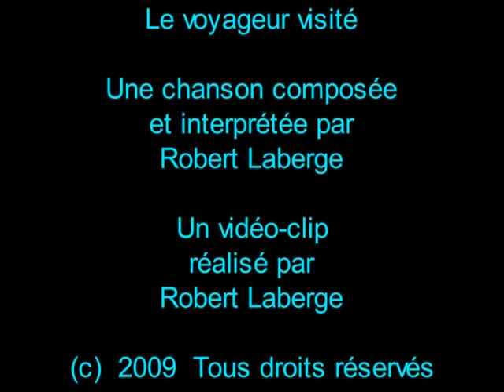Chanson: LE VOYAGEUR VISITÉ (The visited traveler)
Le voyageur visité   (paroles)
J'ai peu sorti,
Ai-je même jamais voyagé?
Je n'suis guère allé plus loin
Que l'bout de mon nez
Mais les étoiles m'ont visité
La jungle m'a habité
L'Île de Pâques m'a entouré
Les nuages me servent d'oreiller
Tout vient à point à qui sait attendre
...et comprendre!

Mille livres ont tourné la page jusqu'à moi
La musique est venue de partout à la fois
L'homme d'autrefois m'a parlé d'art
Il nous a légué les trésors de l'humanité
La beauté traverse les âges
...et comprendre!

Musique et paroles de
Robert Laberge.

Robert Laberge, homme-orchestre,
a fait:
côté audio:  chant,
tous les instruments entendus,
incluant une Fender Stratocaster,
au manche en érable;
arrangements, technique.

Côté vidéo:  concept,
montage.

Robert Laberge est un musicien
originaire de la ville de Québec,
au Canada.

Le voyageur visité
(The visited traveler)

Robert Laberge, one-man band,
has done:
on the audio side:
vocals, all instruments heard,
including the Fender Stratocaster,
arrangements.

On the video side:
concept, editing.

Robert Laberge
is a French-Canadian musician
born and living in Québec city.

Voici les instruments illustrés,
par ordre d'apparition:
6 Grestch 6120 Chet Atkins Nashville,
une autre Grestch 6120,
National Airline Map,
Gibson ES-335,
Duesenberg Starplayer,
Ampeg Dan Armstrong,
Rickenbacker 360/12,
Danelectro U2,
Gibson Les Paul Goldtop,
Vox Teardrop,
Zemaitis Metal Front,
Danelectro Guitarlin Long Horn,
Grestch White Falcon,
PRS Custom,
5 Fender Stratocaster.